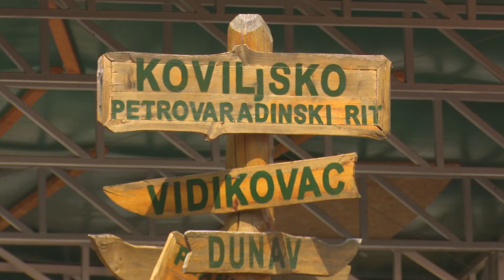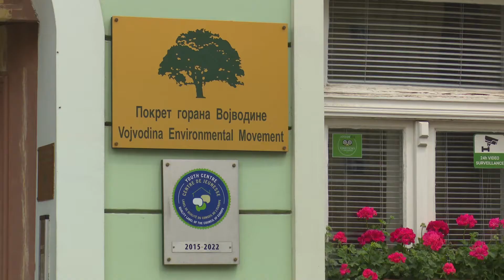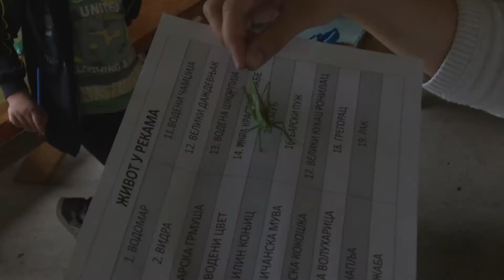Za čistije i zelenije škole u Vojvodini - RTV specijal (2018)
Program 'Za čistije i zelenije škole u Vojvodini' organizuju Pokret gorana Vojvodine,  Pokrajinski sekretarijat za obrazovanje, Pokrajinski sekretarijat za urbanizam i zaštitu životne sredine, Pokrajinski sekretarijat za energetiku, građevinarstvo i saobraćaj, Pokrajinski sekretarijat za socijalnu politiku, demografiju i ravnopravnost polova i ReCan fondacija.